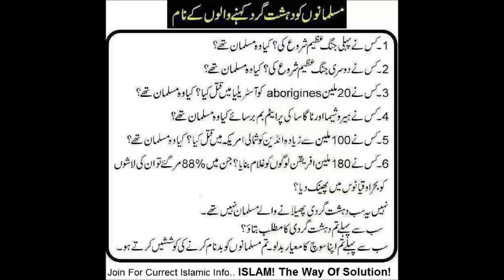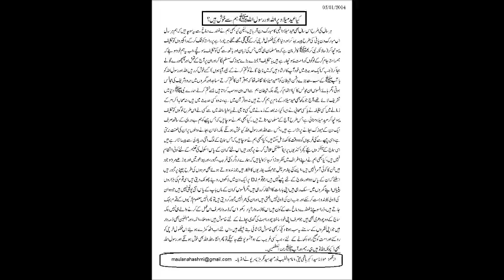Ghazwa E Uhud Ka Mukammal Qissa. By Maulana Akbar Hashmi